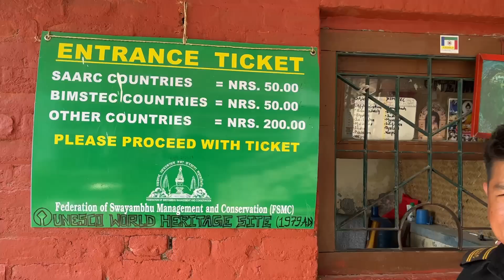How difficult is it to converse in a foreign country? | Ravi Travel Vlogs